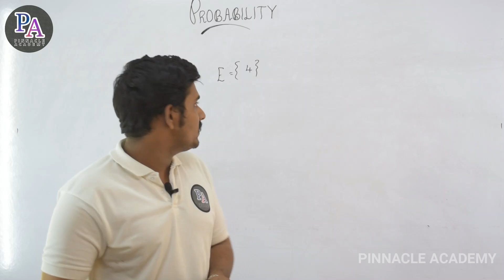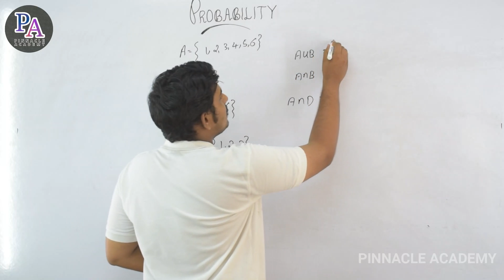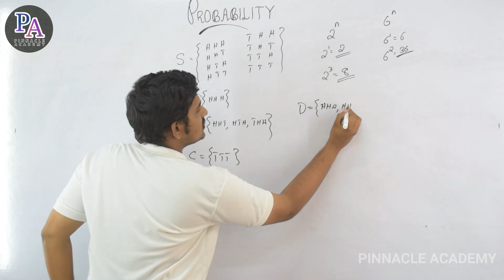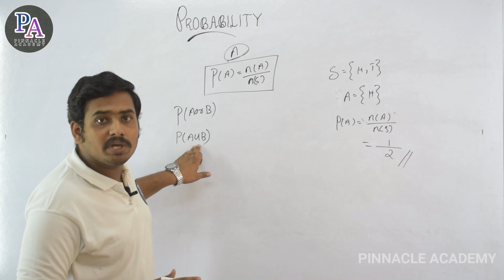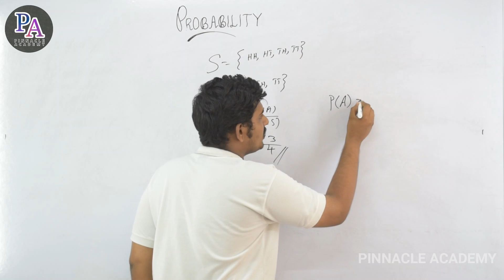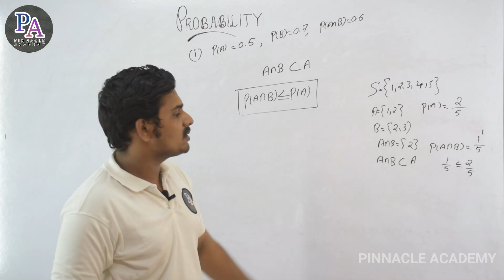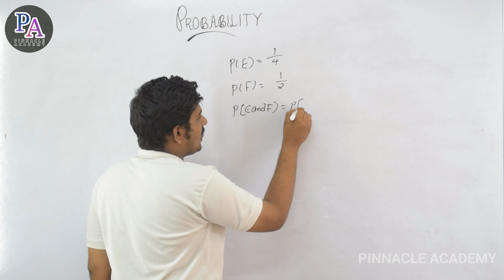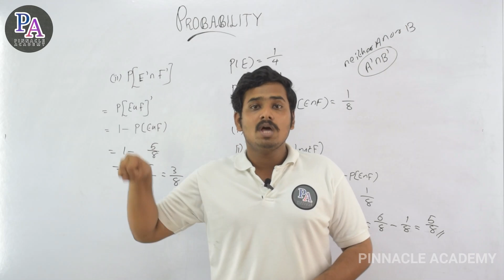PROBABILITY LECTURE 2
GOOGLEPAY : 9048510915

                                       WISH YOU ALL THE BEST FOR YOR EXAMINATION
                                                                                                                                           |            THANKS         |
                                                                                                                                           |    TEAM PINNACLE  |
COMMENT YOUR DOUBTS AND CLEAR IT WITH US.